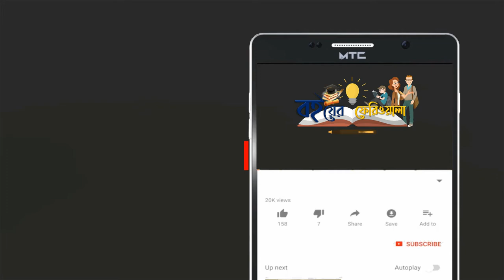পাকিস্তানের জন্ম মৃত্যু দর্শন | যতীন সরকার | Pakistaner Jonmo Mrrittu Dorshon | Jatin Sarkar | Book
পাকিস্তানের জন্ম মৃত্যু দর্শন যতীন সরকার
Pakistaner Jonmo Mrrittu Dorshon Jatin Sarkar

পাকিস্তানেরর জন্মমৃত্যু-দর্শন বইটি যতীন সরকারের অসাধারণ বিশ্লেষণধর্মী অাত্মজীবনী। দ্বিজাতিতত্ত্বের উপর ভিত্তি করে ভারত উপমহাদেশ ভাগ হয়েছে। পশ্চিম ও পূর্ব পাকিস্তানের সংস্কৃতি, ভাষা,পরিবেশ ও নানা রকমের বৈসাদৃশ্য থাকলেও শুধুমাত্র ধর্মের কারণে হাজার মাইল দূরত্ব সত্ত্বেও একই রাষ্ট্রে থাকতে হয়।দ্বিজাতিতত্ত্ব যে ভুলতত্ত্ব এবং বালির উপর প্রাসাদ গড়ার স্বপ্নমাত্র;তা অামরা মুক্তিযুদ্ধের পরিণতিতে দেখতে পাই।যতীন সরকার তাঁর চোখে যা দেখেছেন,কানে যা শুনেছেন এবং পারিপার্শ্বিক অবস্থা থেকে দেখা-শোনার বিবরণী নিজ ভাষ্যে তুলে ধরেছেন।

সাম্প্রদায়িকতার মুখোশে মানুষের অধঃপতনের চিত্র প্রস্ফুটিত হয়েছে। পাকিস্তান জন্মের অাগে ও পরে সাম্প্রদায়িকতার তান্ডবে ক্ষতবিক্ষত হয়েছে মূল্যবোধ, মানবিকতা ও বিশ্বাস। মানুষ ধর্মের মাদকতায় ভুলে গেছে মনুষ্যত্ব।

হিন্দু-মুসলমানের মধ্যে সাম্প্রদায়িকতার যে বিষ ছড়িয়ে পড়ে তা ভয়াবহ অাকার ধারণ করেছিল দাঙ্গায়।এ সময় তুচ্ছ বিষয় নিয়ে তাদের মধ্যে দাঙ্গা বেঁধে যায়।লুঙ্গি-ধুতি,ডিম-অান্ডা,মাংস-গোশত এবং 'কলাপাতার দুই পিঠেতে দুই জাতির খানা' র মতো মহাতুচ্ছ ব্যাপারকেও উচ্চে তোলা হল দ্বিজাতিতত্ত্বের প্রমাণ হিসেবে।

ধর্মের নেতিবাচক দিক তিনি যেমন প্রত্যক্ষ করেছেন; তেমনি ইতিবাচক রূপও কম দেখেননি। সে ধর্মের মর্ম কথার মধ্যেও শোষণমুক্ত সমাজ ব্যবস্থার বীজমন্ত্রটিও খুঁজে পেয়েছেন তিনি। উপমহাদেশের ধর্ম বাস্তবতা তিনি অত্যন্ত বিজ্ঞজনোচিতভাবে আয়ত্ত এবং সুবুদ্ধি দিয়ে ব্যবহার করেছেন।

পাকিস্তান সৃষ্টির হিন্দুর গোঁড়ামি যেমন কমেছে তেমনি মুসলমানের সংস্কারেরও পরিবর্তন হয়েছে। দেশভাগের পর হিন্দুদের পলায়নপর মনোভাব ও মুসলমানের অাগ্রাসী মনোভাব এবং তাদের মানসিক দিকটি লেখক তুলে ধরেছেন।বামপন্থীদের অবদান ও নিজেদের মধ্যে দ্বন্দ্বের চিত্র দেখিয়েছেন।

বাঙালী জাতীয়তাবাদী মনোভাব সংগঠিত হওয়ার পিছনে কৃষক, শ্রমিক ও মেহনতি মানুষের অবদান কত মূল্যবান তার গুরুত্ব অামাদের অনুভব করিয়েছেন।পাকিস্তান যে জন্ম থেকে প্রতিনিয়ত মৃত্যুর দিকে ধাবিত হচ্ছিল এবং শেষপর্যন্ত মৃত্যুও হয়েছে যতীন সরকার বিভিন্ন দৃষ্টিকোণ থেকে নানাভাবে বিশ্লেষণ করেছেন।তাঁর বস্তুনিষ্ঠ বিশ্লেষণে পাঠক সহজেই পাকিস্তানের জন্মমৃত্যু-দর্শন সম্পর্কে ধারণা লাভ করবে।